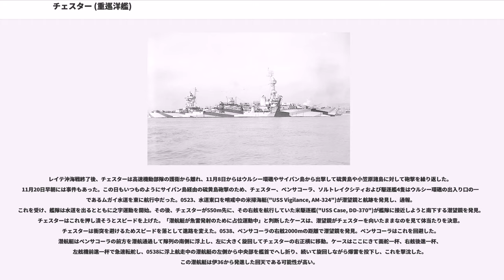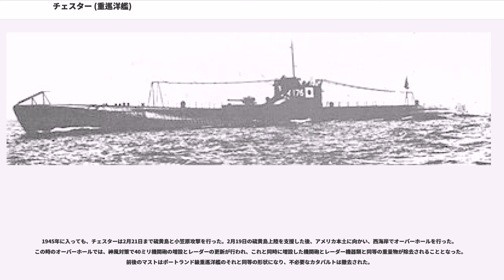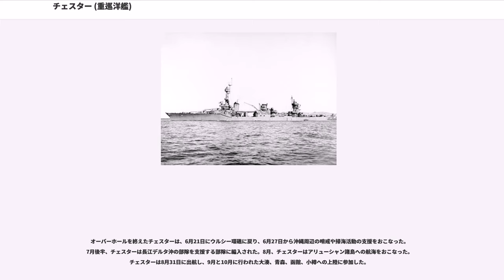チェスター (重巡洋艦)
チェスター (USS Chester, CL/CA-27) は、アメリカ海軍の重巡洋艦。ノーザンプトン級の2番艦。艦名はペンシルベニア州の都市チェスターに由来する。

チェスターはニュージャージー州カムデンのニューヨーク造船所で起工した。1929年7月3日にJ・T・ブレインによって進水し、1930年6月24日に艦長アーサー・P・フェアフィールド大佐の指揮下就役、偵察艦隊に合流する。

チェスターは1930年8月13日にロードアイランド州ニューポートを出航しヨーロッパへ巡航する。バルセロナ、ナポリ、コンスタンチノープル、、ジブラルタルを訪問し、10月14日に修理のためペンシルベニア州チェスターに帰還した。チェスターは偵察艦隊の旗艦として軽巡洋艦部隊に加わり、1931年3月6日にパナマ運河地帯で例年の艦隊演習を視察した海軍長官を戦艦テキサス ("USS Texas, BB-35") から乗艦させた。3月22日にフロリダ州マイアミで長官を下ろし、その後フランス海軍の2隻の巡洋艦を護衛してナラガンセット湾での演習に向かう。

ニューヨーク海軍工廠でオーバーホールを受けたチェスターは二基のカタパルトが艦中央部に装備された。艦載機と弾薬を搭載したチェスターはハンプトン・ローズを1932年7月31日に出航し西海岸へ向かう。カリフォルニア州サンペドロに8月14位に到着し、通常任務に従事、1934年4月9日に特別任務部隊の旗艦としてサンペドロを出航した。5月31日にニューヨークに到着し大統領の閲艦を受け、11月9日にサンペドロに帰還した。1935年9月25日、チェスターは11月15日に行われるフィリピン大統領就任式に出席する陸軍長官一行を乗艦させる。12月14日にサンフランシスコに帰還、第4巡洋艦隊と共に通常任務に復帰する。

1936年10月28日にサンフランシスコを出航したチェスターは11月13日にサウスカロライナ州チャールストンに到着、5日後にアルゼンチンのブエノスアイレス、ウルグアイのモンテビデオを親善訪問するルーズベルト大統領を乗艦させたインディアナポリス ("USS Indianapolis, CA-35") に護衛艦として随行する。12月24日にサンペドロに帰還し、その後は西海岸で活動し、艦隊演習やハワイ、アラスカへの訓練巡航を行う。1940年9月23日から1941年1月21日までは東海岸で訓練とオーバーホールを行った。また、チェスターは1940年にRCA社製のCXAM レーダー（初期型）を装備した最初の艦艇の1隻となった。2月3日からチェスターは真珠湾を母港とし、ハワイ海域で訓練を行ったほか5月14日から6月18日までの期間は西海岸への航海をおこなった。10月10日から11月14日までの間、チェスターはマニラへの増援部隊を乗せた輸送船2隻を護衛した。

チェスターは空母エンタープライズ ("USS Enterprise, CV-6") 、重巡洋艦ノーザンプトン ("USS Northampton, CA-26") の第8任務部隊（ウィリアム・ハルゼー中将）に合流して帰投中に、日本軍による真珠湾攻撃がおこなわれた。第8任務部隊は、落伍した日本艦隊を一部でも捕まえられるかも知れないという望みのもとに偵察機を発進させたが、これは無駄骨に終わった。第8任務部隊は8日夕刻、すべてが煙と油に包まれ戦艦が痛々しく放置された真珠湾に帰投した。翌9日、第8任務部隊はオアフ島北東の捜索に出撃した。12月12日、チェスターの搭載機が潜水艦を爆撃し、駆逐艦 ("USS Balch, DD-363") をその現場に誘導。バルチは接触がなくなるまで爆雷攻撃を続けた。

1942年1月18日から24日まで、チェスターは第8任務部隊および空母ヨークタウン ("USS Yorktown, CV-5") を基幹とする第17任務部隊（フランク・J・フレッチャー中将）と合同でサモアへの増援部隊の輸送を支援した。その帰途、両任務部隊は日本軍の根拠地の一つであるマーシャル諸島に一太刀浴びせようと計画した（マーシャル・ギルバート諸島機動空襲）。この攻撃が成功すると、日本の南方作戦のスピードが幾分か弱まり、アメリカの士気がいくらか上がると予想された。第8任務部隊は強力な敵が待ち構えていると考えられたクェゼリン環礁、マロエラップ環礁に向かい、第17任務部隊はブタリタリ、ジ...